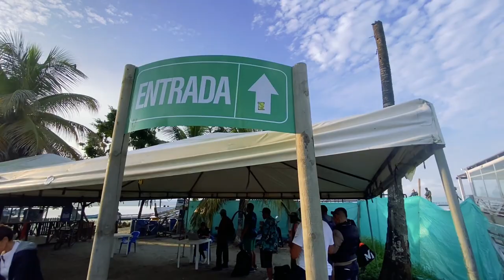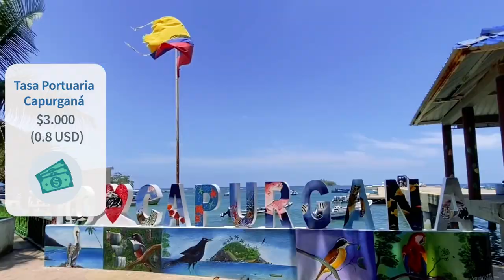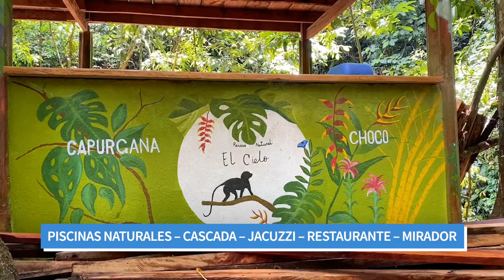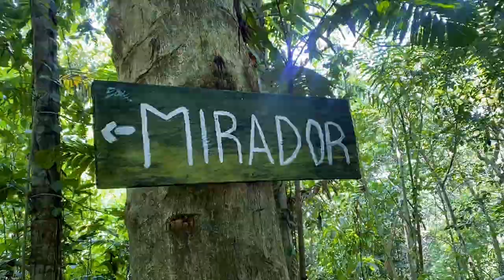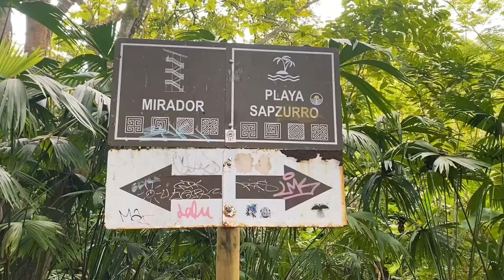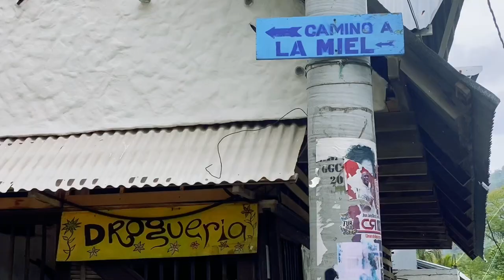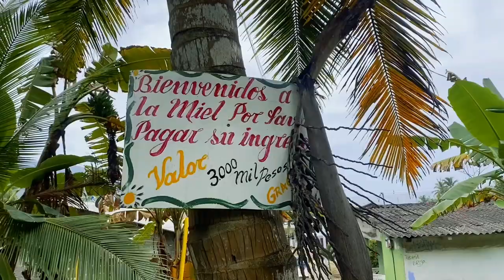Enamórate de un destino exótico del Pacífico Colombiano - Capurganá Chocó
En este video vas a conocer Capurganá, un destino exótico del pacífico colombiano.

Se enamore de un lugar exótico con paisajes increíbles. Un paraíso natural al que sólo se puede llegar en lancha o en avión. Playas turquesas de arena blanca, pueblitos coloridos, montañas, ríos, cascadas y mucha vegetación, todo lo encontrarán aquí. Existe la posibilidad de hacer tours o realizar actividades por cuenta propia, el video muestra cómo llegar a cada espacio de manera accesible y económica.

Tendrás información sobre cómo llegar, en dónde queda, cómo es y qué planes hay para hacer con precios + recomendaciones.

En el vídeo se incluirá un recorrido que Sabri hice junto de su madre hasta La Miel, una playa de Panamá a la cual se puede acceder caminando desde Colombia. Dos países en un mismo día sin necesidad de pasar por migración.

 Capítulos:
00:00 - 00:26 - Introducción
00:27 - 01:10 - Presentación personal
01:11 - 03:26 - Toda la información necesaria para llegar a Capurganá
03:27 - 05:09 -  Lugares visitar y valores de cada uno: El Cielo, La Coquerita
05:10 - 05:56 - Viajar a Capurganá de manera económica
05:57 - 08:56 - Sapzurro y La Miel (Panamá)
08:57 - 09:35 - Cerre del video
09:36 - 10:00 - Making off

Script y presentación: Sabri de @sermochilera
Edición de imagen y vídeo: Sabri @sermochilera
Worldpackers es una plataforma que conecta el viajero a anfitriones acojedores en todo el mundo para intercambiarem habilidades por hospedaje.
Imaginate, viajar por el mundo sin necesitar pagar por acomodación y tener otros benefícios, como comidas, lavado de ropa, tours y mucho más!

Además de esto, el viajero vive una inmersión cultural, conectandose con gente local; hace amistades con gente de todo el mundo; conoces la región abajo nueva perspectiva y genera un impacto positivo donde vaya!

VIAJAR CAMBIA A LA GENTE. LA GENTE CAMBIA EL MUNDO.